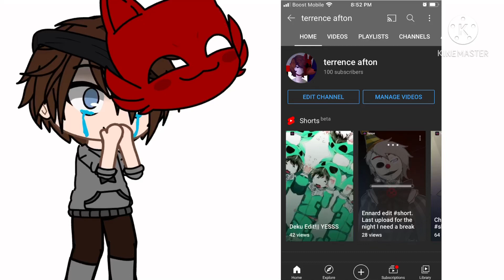Thank you for 100 subscribers!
Thank you that mean so much to me I try to make video to make you guys be happy but some video are sad I am sorry for that.